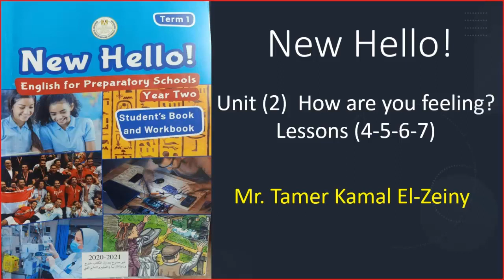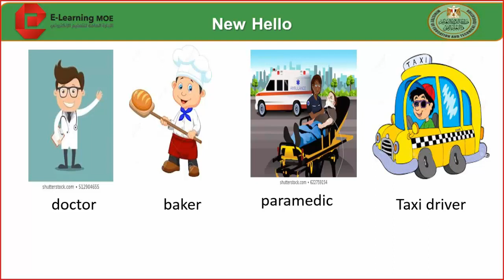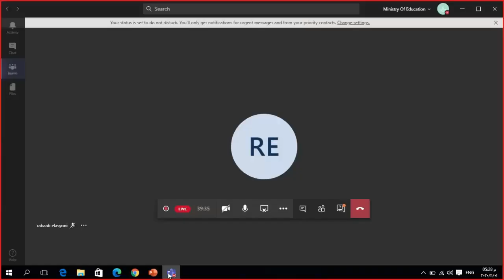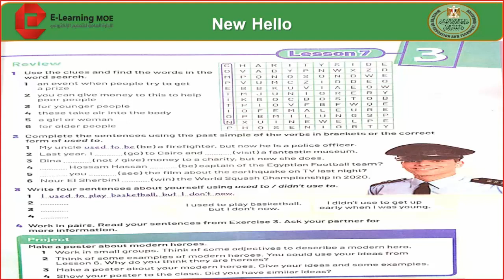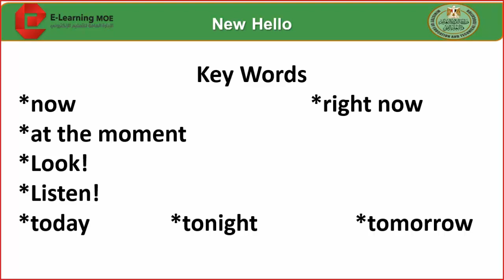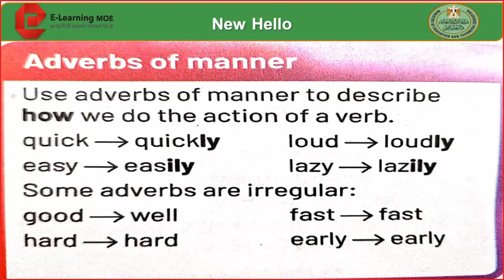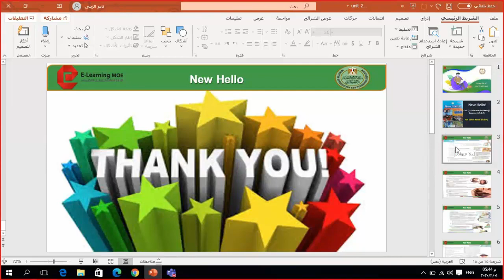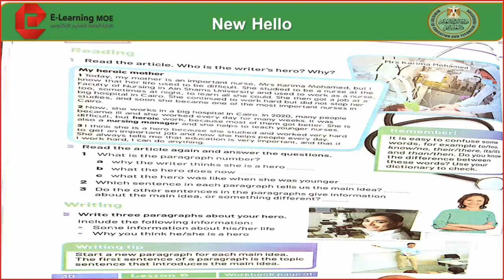English 2 prep unit 2 How you feeling L 4,5,6,7